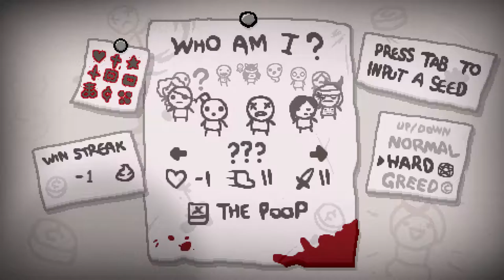The Binding of Isaac: Afterbirth - Episode 10 - Lilith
Maybe one day I will remember to not take deals with the devil on this quest, but it is not this day.